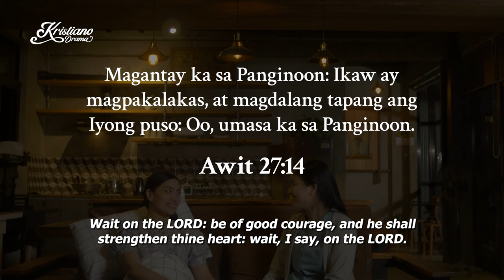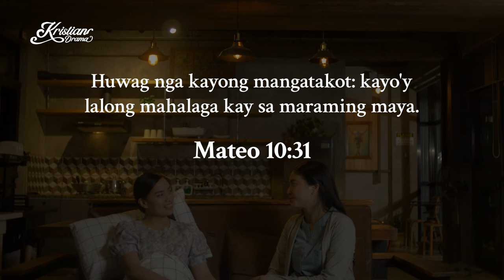Mother | Short Film | Kristiano Drama | KDR TV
As an overprotective mother, Mrs. Cruz complained to the school principal about the bruises on her daughter Chloe's body. She was a strict parent who often admonished her daughter whenever she came home late due to school assignments. Chloe felt very pressured and at one point disrespectfully explained her side of things. Her mother embraced her and apologized.

One day, Mrs. Cruz was diagnosed by her doctor with a terminal illness. She pleaded for a better treatment so she could live longer to take care of her daughter. But the doctor told her to seek mercy from God and have faith in what God can do for those who trust Him.

Four years later, Chloe received a scholarship to study abroad. Her mother, who was so proud of her, reminded her to always pray to God and remember all of her advice.

-- KDR TV --